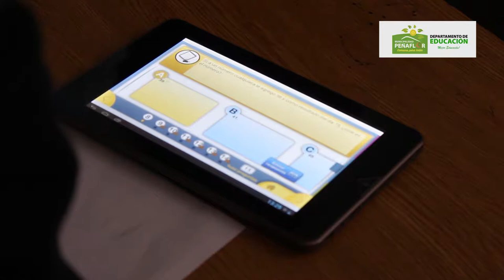JessicaCastillo Iintegracion enseñanzaafectiva convivencia EduardoFrei